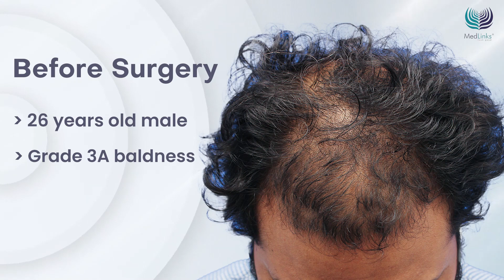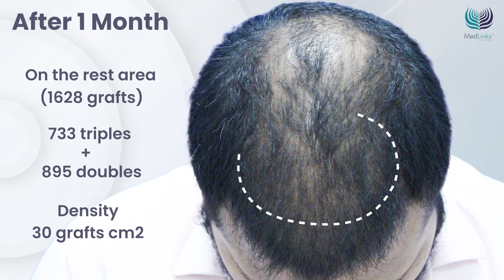Hair Transplant Surgery - Case Study | Before and After Results | Grade 3A Baldness | Grafts 4730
⭐ To Book An Appointment ⭐ In this video you will learn about Hair Transplant Surgery - Case Study, Before and After Results, Grade 3A Baldness, Grafts 4730 Before and After Results, Grafts Implanted, Medlinks Hair Transplant, Best Hair Transplant in India, Hair transplant results in 3 months, Client review after hair transplant.

A hair transplant is a treatment where a dermatologist or plastic surgeon transplants hair to a bald spot on the head. Typically, the surgeon moves hair from the top or front of the head to the side or rear of the head.
Under local anesthetic, hair transplants often take place in a doctor's office.
Slit grafts and micrograft are two different transplant techniques.

4 to 10 hairs per graft are present in slit grafts. The number of hairs per graft in micrograft varies based on the required level of coverage. Getting a hair transplant can boost your confidence and looks.
Hair transplant result before and after surgery is shown in this video, so make sure to watch this video till end.

Related Query :-
* Hairline Transplant Surgery - Case Study
* Before and After Results
* Grade3A Baldness
* Perfect-i
* Grafts 4730
* Best Hair Transplant Results in India
* Hair Transplant Results
* Hair Transplant
* Hair Transplant Results month by month
* Hair Transplant result
* Best Hair Transplant Result
* Hair Transplant before and after Result
* Hair Transplant Cost in India
* Hair Transplant Result in India
* Hair Transplant India
* Client Review hair transplant

hair transplant results, hair transplant, minoxidil hair regrowth result, prp hair treatment,